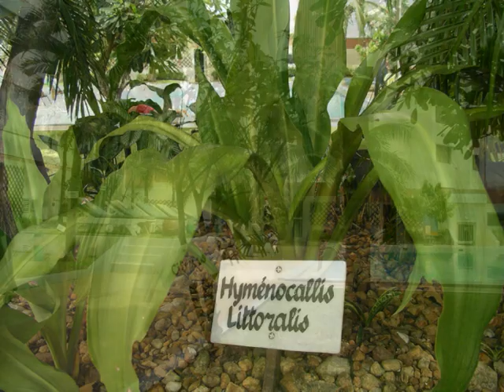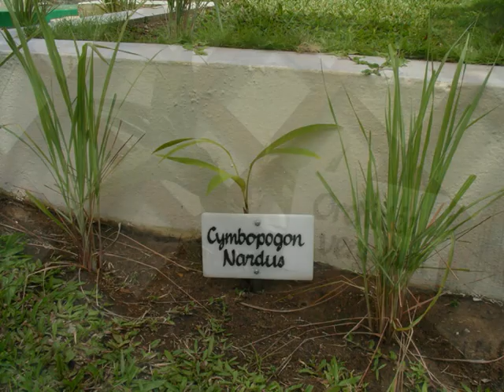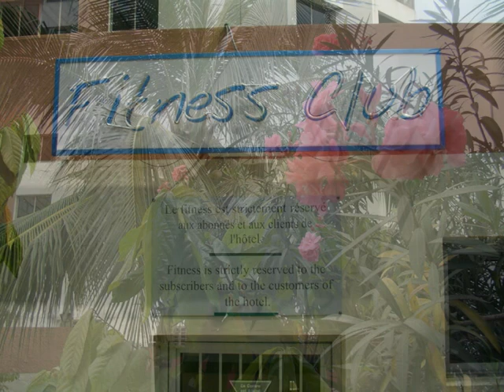ABIDŽAN - Botanika na bazenu Hotela Novotel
Bez dobrog bazena, nema pravog odmora kad se ne leti !